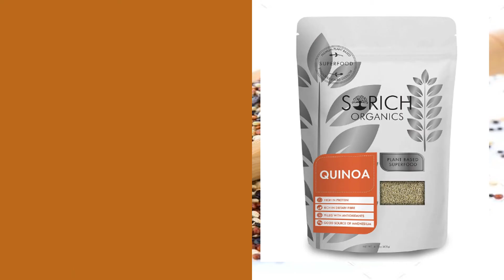Top Quinoa Seed Brands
to see videos from covered brand, and to see videos from other brands.
Find out the super food seed which contains essential amino acids that just give you the strength to get through the day.

These are the Top Quinoa Seed Brands.

In this video, we have listed of brands and products which have higher
consumer ratings and reviews from top online shopping websites, Amazon and Flipkart.

We have also mentioned the price and the specialty for each product.

They are affordable and easily available on the above mentioned sites.

Here's the 8 Quinoa Seeds mentioned in the video:
* Nutraj Raw Quinoa Seeds from Nutraj.

* Sinew Nutrition Raw Quinoa Seeds from Sinew Nutrition.

* Neuherbs Raw Unroasted White Quinoa Seeds from Neuherbs.

* Orgrain India Organic Quinoa Seeds from Orgrain India.

* Easy Life Raw Quinoa Seeds from Easy Life.

* Shivram Peshawari & Bros Raw Quinoa Seeds from Shivram Peshawari & Bros.

* Nutriora Raw Quinoa Seeds from Nutriora.

* Sorich Organics Raw Quinoa Seeds from Sorich Organics.

* Ancient Bites Raw Quinoa Seeds from Ancient Bites.

We hope the video was helpful!